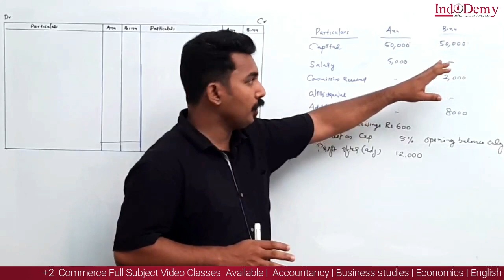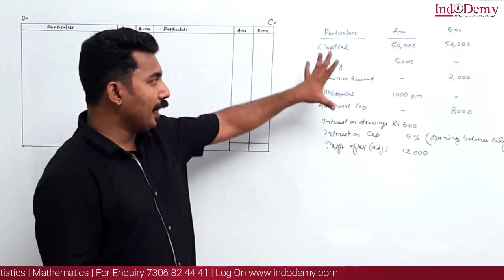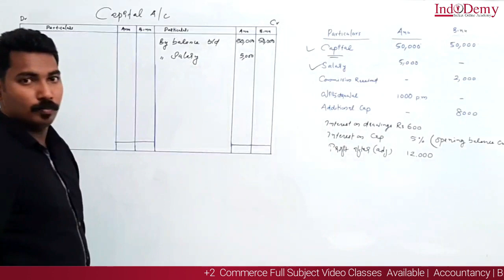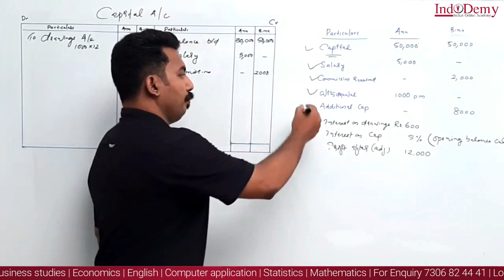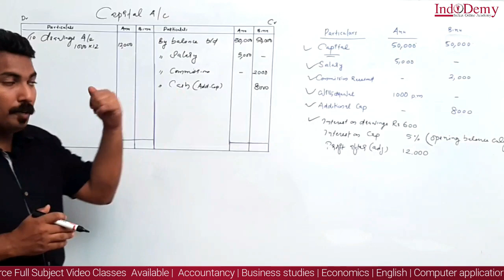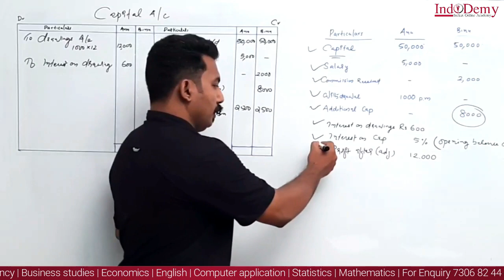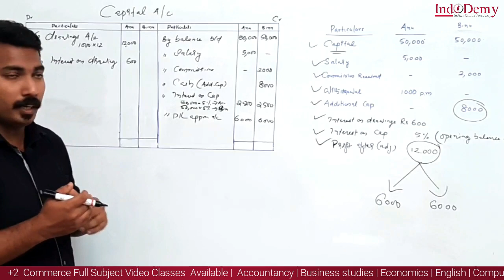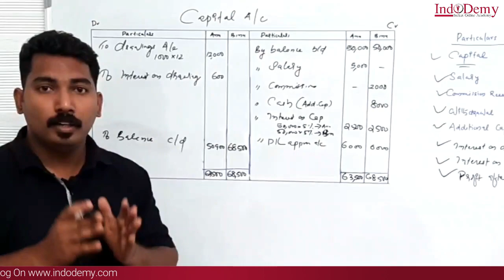Plus Two Accounts | Partnership Accounts | Capital Account | Capital Account Sample | Focus area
Partnership Basic Concepts.
Preparation of Capital Accounts

Features of Indodemy:
-Mentor Facility
-Expert Faculties
-Affordable Cost